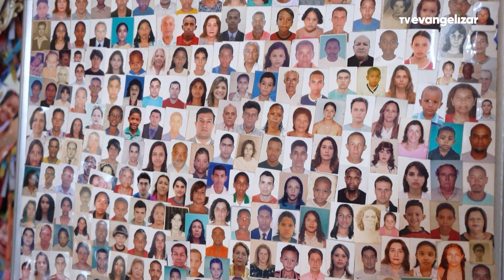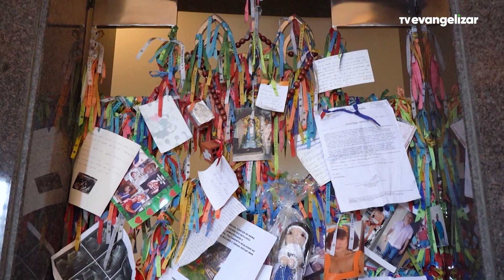Santuário Santa Dulce dos Pobres | Salvador Católica com Carol Tormena | 10/11/23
ESP23SALVADORCATOLICA_EP04